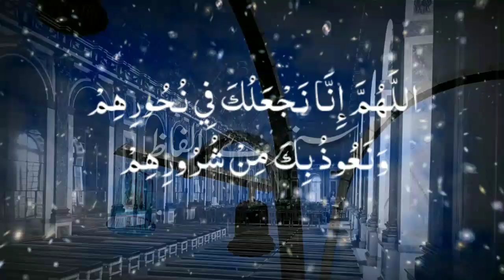Jab Bhi Koi Ap Ko Had Se Ziada Tang Karta Ho To Ye Dua Parhin | Dushman Se Nijat Ke Liy Dua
Assalam O Alaikum bhaio aur dosto aj ap ko aik aisi dua ke bary main bata raha hon agar koi ap ko tang karta ho jiski waja sy ap bahut ziada paresahn hon to ye dua parhte raha karin insha Allah ap ko tang karna chor dy ga